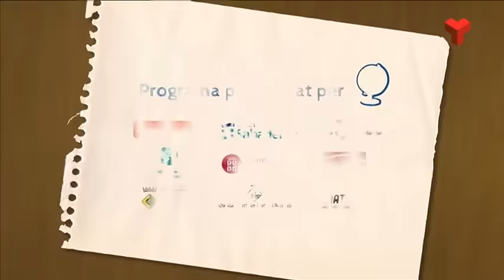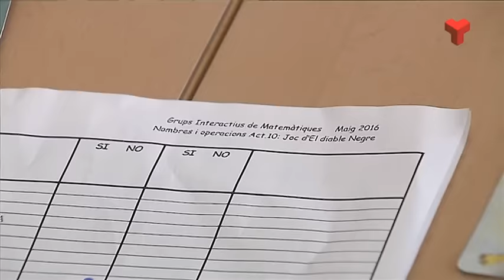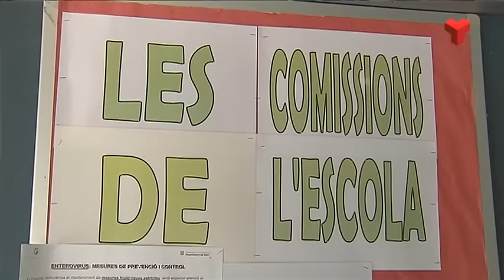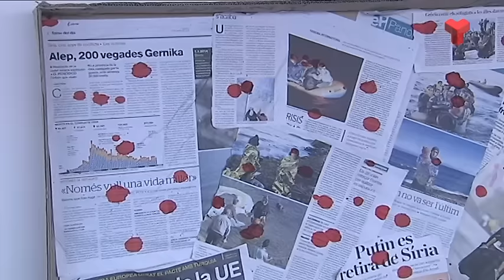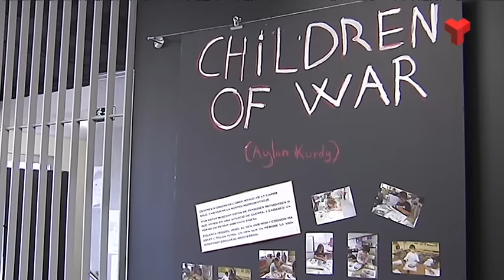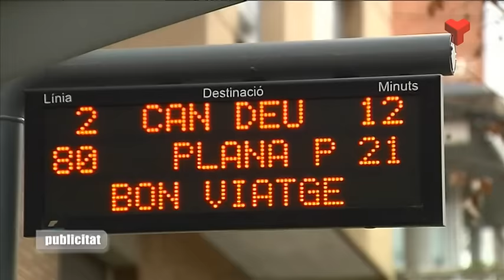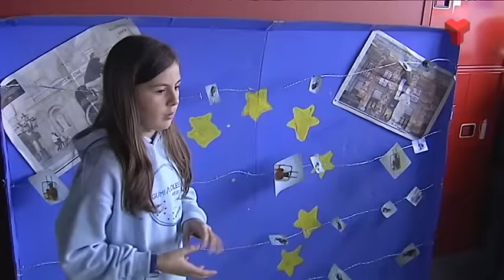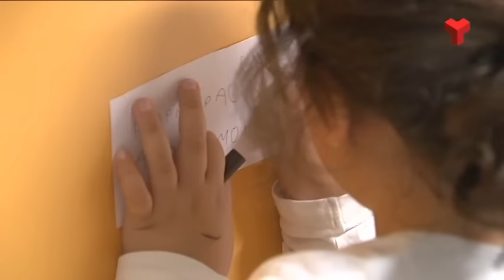El Valles Educa dimarts 07-06-2016 de Canal Terrassa